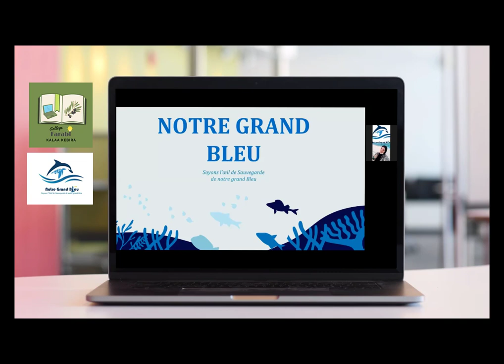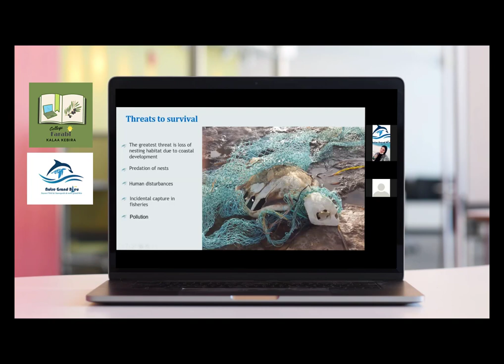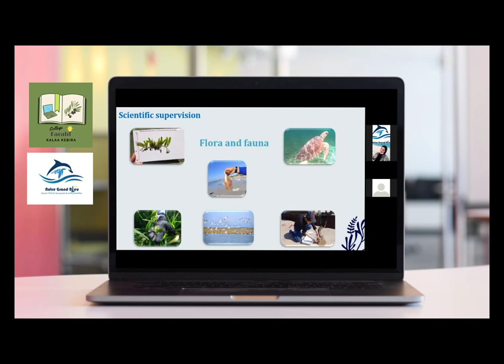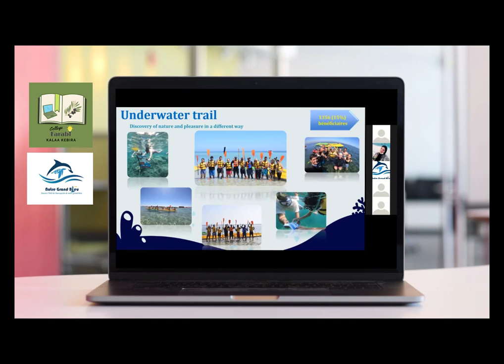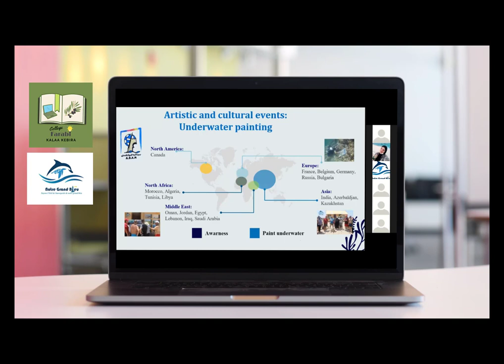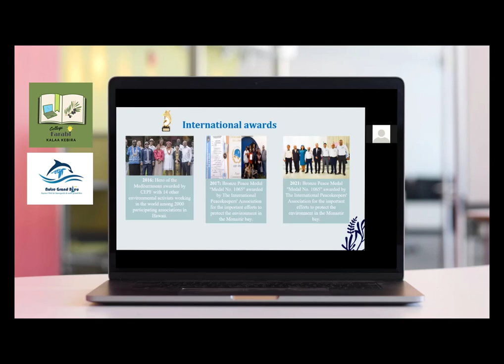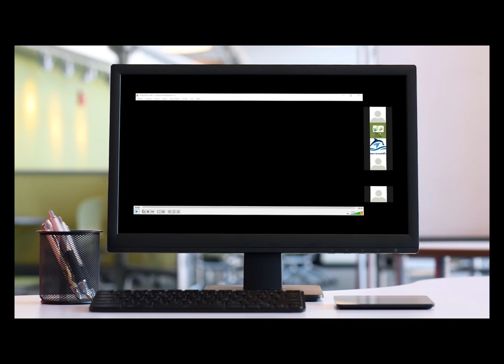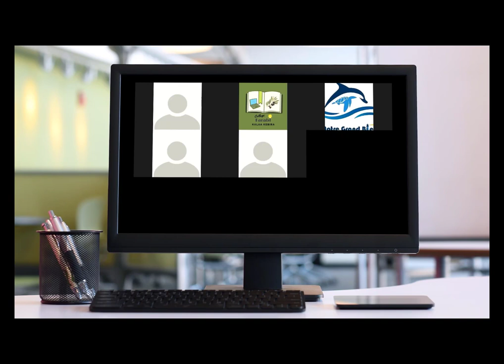Marine Protection Environment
Online Meeting with "OUR BIG BLEU" Association.
Metting Online avec l'Association "NOTRE GRAND BLEU".
"لقاء عن بعد مع ممثلين جمعية "أزرقنا الكبير